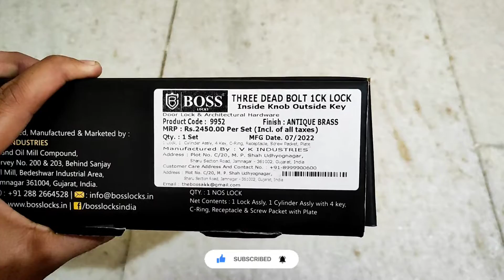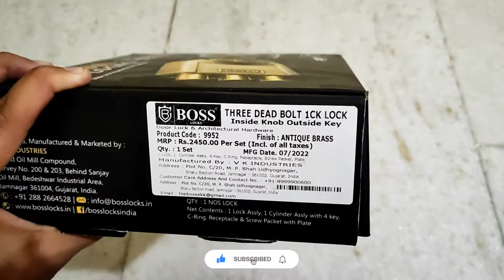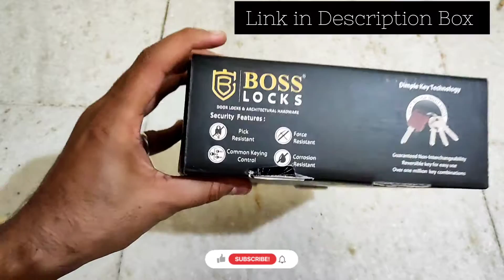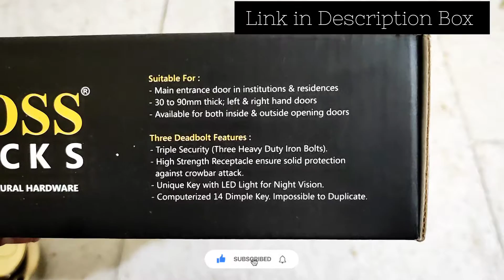Boss 9952 Ab Three Deadbolt Door Lock | Unboxing Review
Here.'
New Video all about Boss 9952 Ab Three Deadbolt Door Lock for Singal Door
use it for Outside and Inside Locking door with 15 years Warranty

Boss 9952 Antique Brass Lock

Boss locks price list
Boss  locks catalogue
Boss  main door lock
Boss  locks customer care number
Boss  double door lock
Boss  door locks
europa locks
main door locks